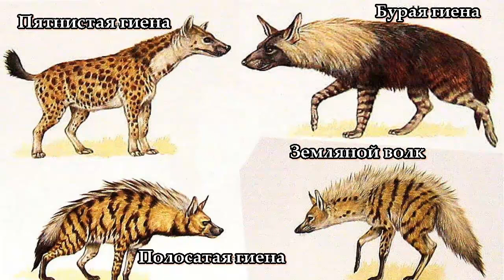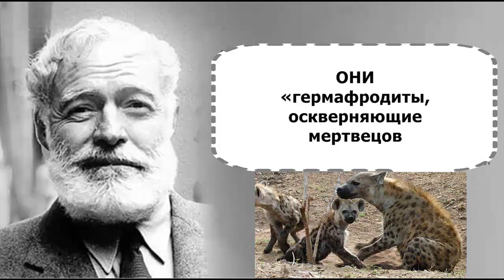ГИЕНЫ - Санитары африканских земель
Долгое время гиен считали одними из самых таинственных и малоизученных созданий животного мира. Именно поэтому о гиенах ходили самые невероятные слухи, в которые, как ни странно, верили даже самые благоразумные люди. Например, коренные жители Африки, глядя на настойчивость и энтузиазм, с которым эти животные разрывали могилы, были убеждены, что гиены связаны со злыми духами, а сами являются оборотнями. Арабы, убивая это животное, закапывали его голову как можно глубже в песок, чтобы оно не вернулось и не отомстило за своё убийство.